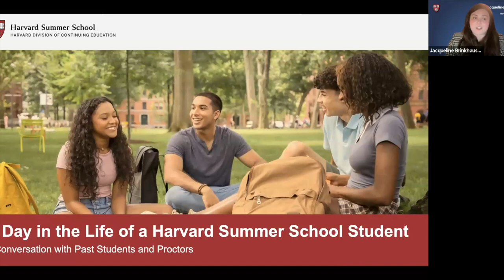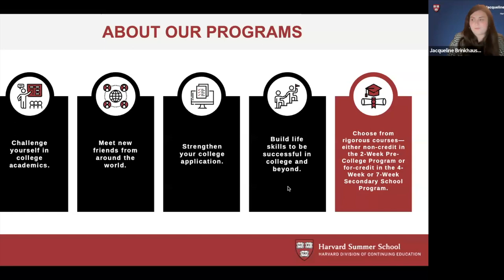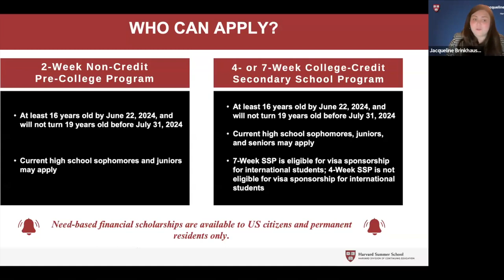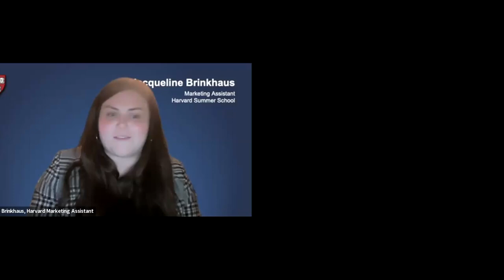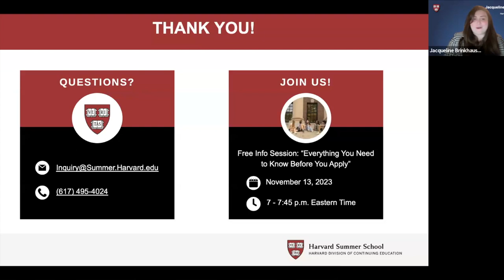A Day in the Life of a Harvard Summer School Student: A Conversation with Past Students and Proctors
Attendees joined us for a free virtual panel with past students from the Pre-College Program and Secondary School Program, as well as one of our college student Proctors. Our panelists shared their favorite memories, offered advice, and answered questions about what it is like as a student in Harvard’s college programs for high school students.